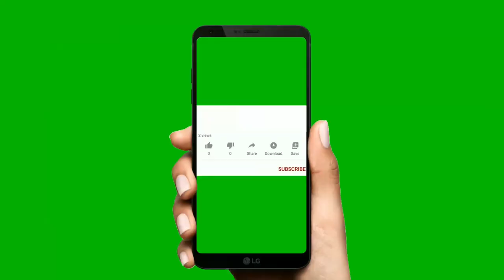How To Get Whitelisted For Any NFT Project Without Grinding In Discord For Weeks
Would you like to make passive income with cryptocurrency and nfts without investing a lot of your money and making 100x back?

nft whitelist selling
nft whitelist zelda
nfts whitelist erklärt
nft whitelist buy and sell
nft whitelist 10
whitelist nft ita
nft whitelist games
nft whitelist seller
hapebeast nft whitelist
whitelist nct baby doge
upcoming nft projects whitelist
nft whitelist groups
nft whitelist signature
como comprar nft en whitelist
new nft projects whitelist
nft whitelist sample
new nft game whitelist
best nft projects whitelist
pixelmon nft whitelist
nft discord server whitelist
upcoming nft games whitelist
whitelist nft sale